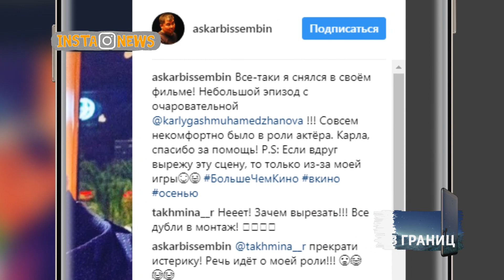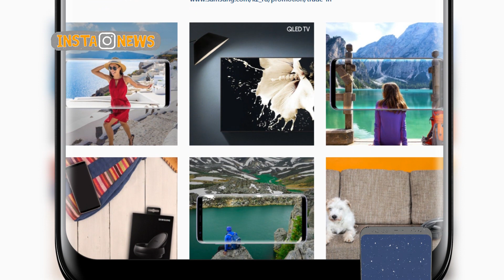InstaNews 14.08.17 Рус